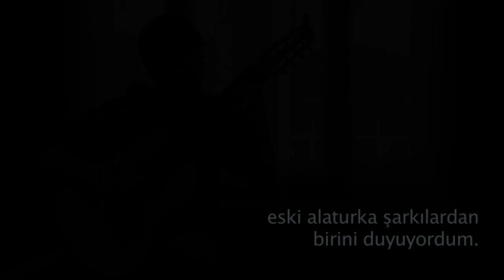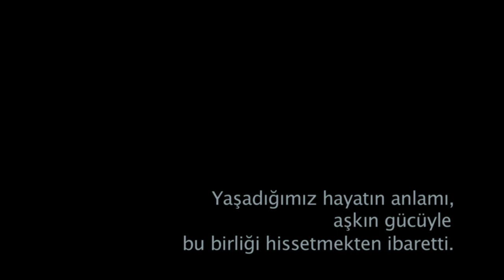Gitar & Roman (2) - Orhan Pamuk - Masumiyet Müzesi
Orhan Pamuk'un Masumiyet Müzesi adlı romanını okuduktan sonra müzeyi birçok kez ziyaret ettim. 49. kutuyla ilgili açıklamayı "audio guide"dan dinlerken, arka planda çalan müziğin Tanburi Cemil Bey'in Ferahfezâ Saz Semâîsi eserinin birinci hanesi ve teslim bölümü olduğunu fark ettim ve bu etkileyici bölümle ilgili videoyu hazırladım.

Yazar: Orhan Pamuk
Roman: Masumiyet Müzesi
Masumiyet Müzesi Ses tasarımı ve yerleştirme: Cevdet Erek
Mikrotonal Gitar: Tolgahan Çoğulu
Düzenleme: Tolgahan Çoğulu
Video: Maria Luisa Gambale
Kayıt: Dinçer Demirci, Stüdyo Drum & Bass

Video için Maria Luisa Gambale'ye çok teşekkür ediyorum.